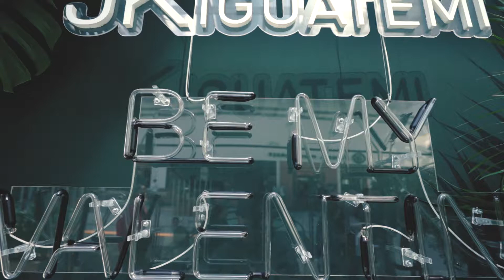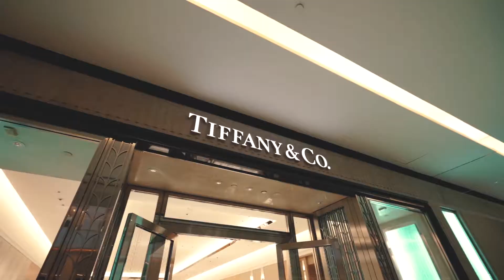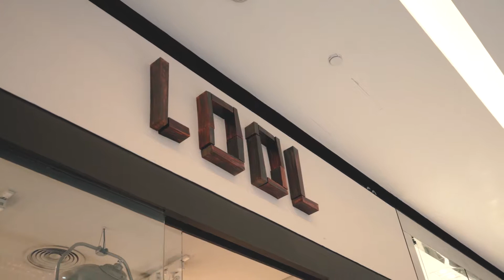Tieri Filmes - Evento Shopping JK ValentinesDay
Filme institucional para o Shopping JK realizado em São Paulo com cobertura do evento Valentines Day

Você tem um projeto? Precisa de ajuda para realizar?
Conte conosco!

Desde 2005 como produtora de vídeo, filmes e fotos possuímos a mais importante ferramenta de comunicação e marketing para transformar realidades.

Nossa estratégia é fazer com que nossos clientes fortaleça sua marca, potencialize e alavanque suas vendas valorizando seus diferenciais no mercado.

Prêmios:
1º lugar no concurso mundial de fotografias, promovido pela International Society of Photographers – ISP, de NY

Certificado pela Confederação Brasileira de Fotografia, filiada à Fédération Internationale de L’Art Photographique e ganhou prêmio de menção honrosa na XXI Bienal de Arte Fotográfica em Preto e Branco.